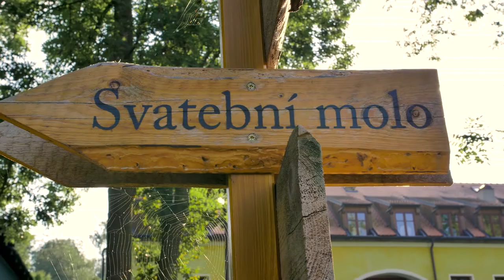Svatba: Iveta a Tomáš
Svatbu jsme točili pro Ivetu a Tomáše Řemínkovi na nádherném statku Všetice.

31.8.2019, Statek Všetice